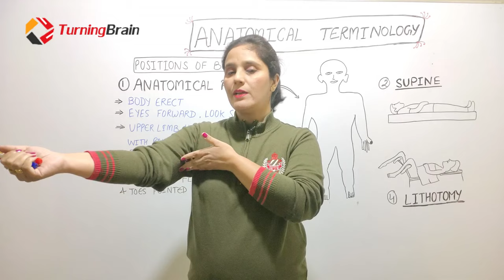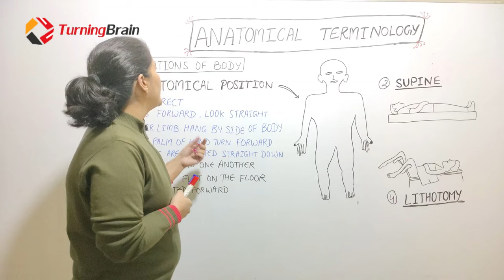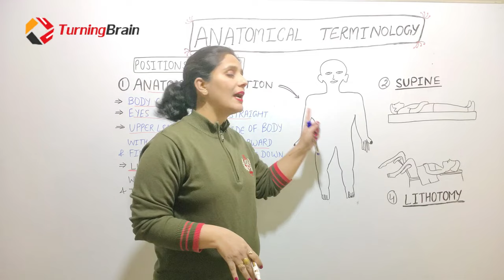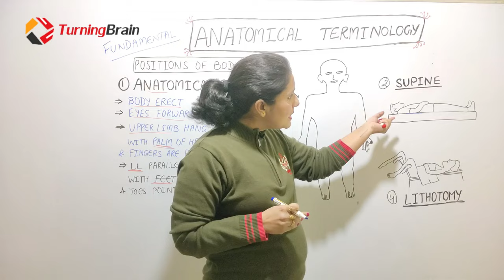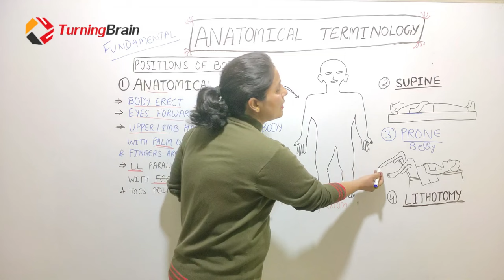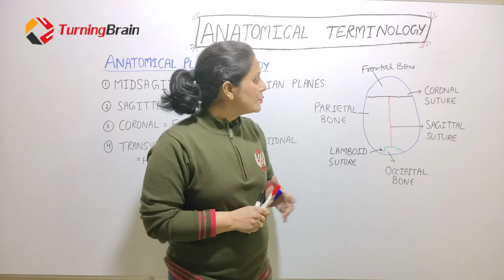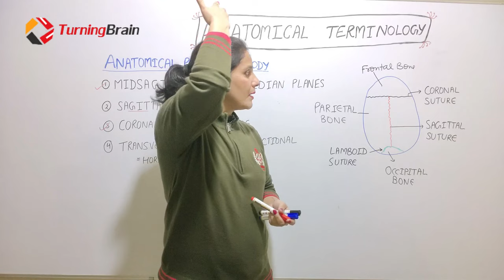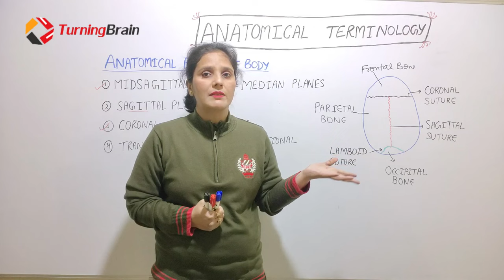AN 1.1 TERMINOLOGY USED IN ANATOMY- POSITIONS & ANATOMICAL PLANES